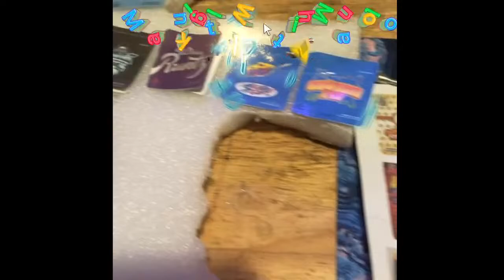The Cotton Mouf Live Show | Episode 11